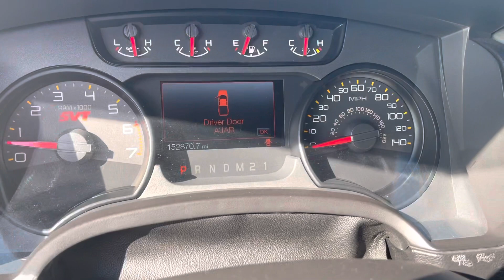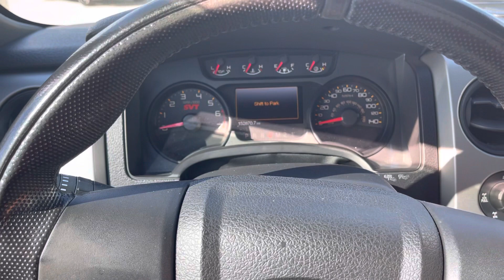2013 Ford F-150 Raptor from Florida for Jerry in NY